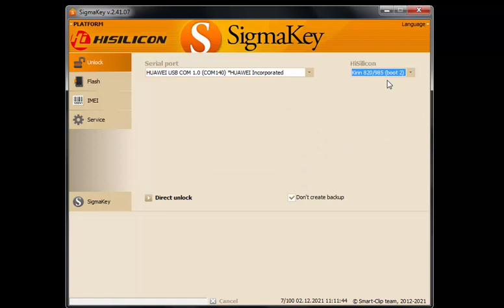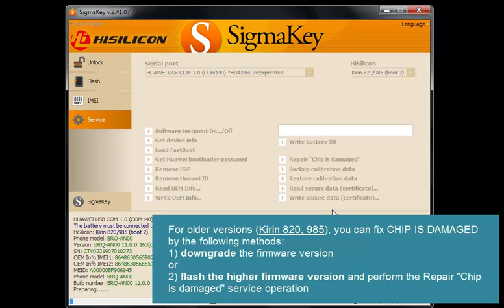Repair "Chip is Damaged" support for Kirin 820 / 985 devices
Huawei ID remove, Repair "Chip is Damaged" features support for Kirin 820 / 985 devices:
+ updated to the high Android firmware versions
+ updated to Harmony OS